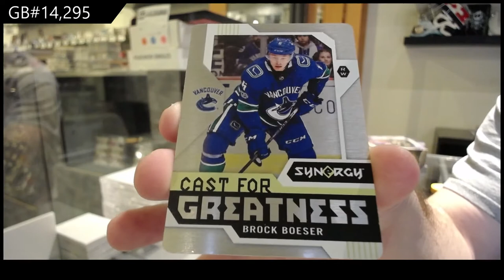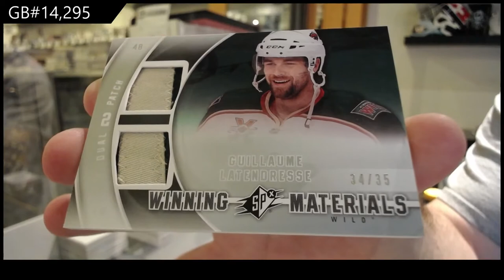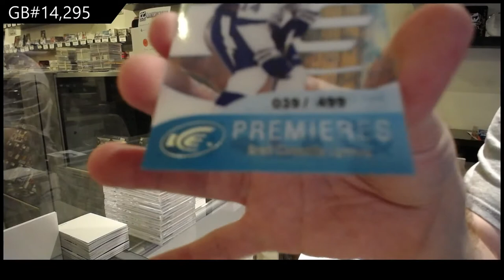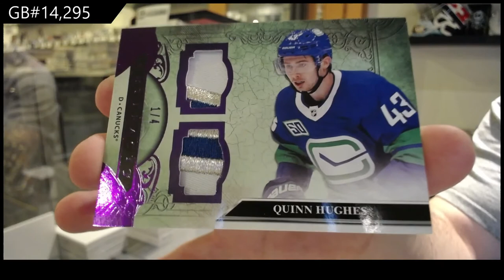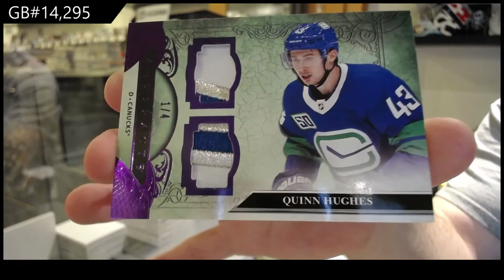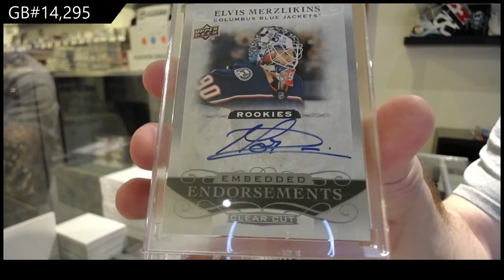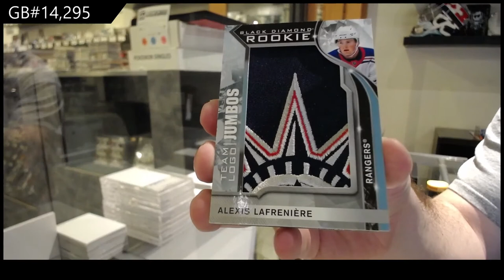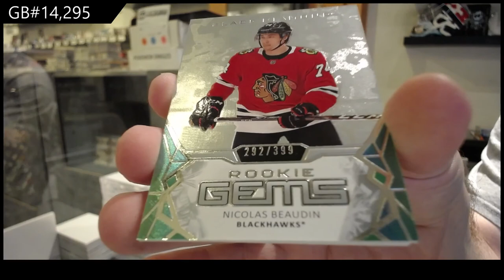6 Box Hockey Mix Break With Black Diamond - C&C GB #14,295